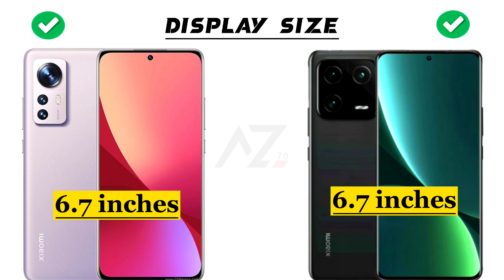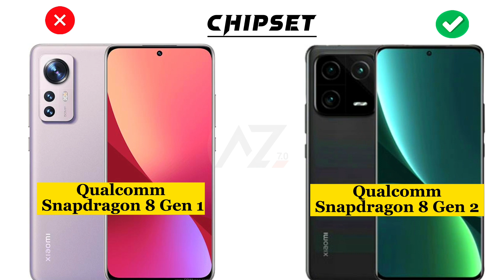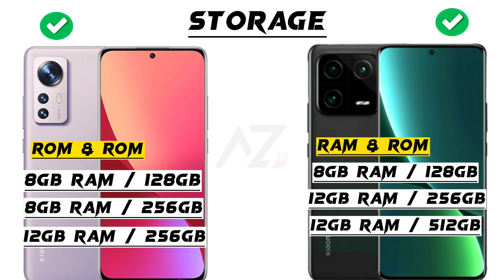Xiaomi 12 Pro 5G Vs Xiaomi 13 Pro 5G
Hey ‎@Abdullahzone7.0
This is an in-depth comparison between Xiaomi 12 Pro 5G Vs Xiaomi 13 Pro 5G. In this comparison, you will find the camera, battery, performance,display and design comparison.So this video will help you in your purchasing decision.